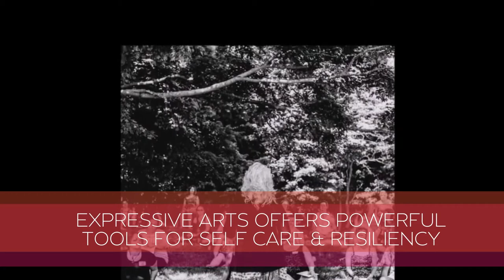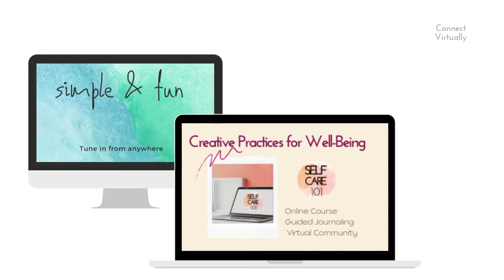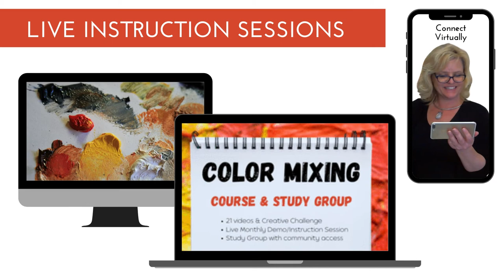Meditative Painting / A Creative approach to Self Care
Meditative Painting workshops, Creative Self Care and Creative Jam Sessions
Art Workshops for feeling more connected, calm and focused.
Join online or in-person
60-90 minute guided art session

Facilitated art, meditation and embodiment practices designed to inspire resilience and a raised level of self awareness.

Learn the art of well-being through letting go.
Using an inspiring blend of music, art making techniques  and creative prompts we'll make art together and explore topics of self-care, resilience and creative wellbeing.

No skill required:
We work together to focus more on the process not the final product.

The LIVE session will offer prompts for self expression centered on self-care and awareness using basic art supplies.

Mindfulness components: Guided meditation, breath work and ambient music are a part of creating space for this form of self expression.

A trustworthy environment: A respect outline for each session will address confidentiality, privacy and safety.

What you may want to know:
   1) Dress for mess
  2) This workshop focuses on process over product: the outcome does not matter.

Supplies: (surfaces should be 11x14 or larger)
  1) Heavy Paper
  2) Canvas or canvas board
  3) Acrylic paint (selection of 10 or more colors) and variety of brushes
  4) Markers (a selection of colors)
  5) Journal or paper
  6)pencil/pen

Setting up for a virtual session
 FYI: Set up for mess
 1) Flat surface
 2) Quiet location (if possible; or ear buds)
 3) Rinse water, towel/rag
 4) Make sure you are in a well lit room
 5) Secure your device to show you on screen.

Showing your work is optional, but highly recommended for the purpose of connecting with others during the "share" portion of the class or session.

Contact to book an event, facilitator training or workshop
Online or In-person